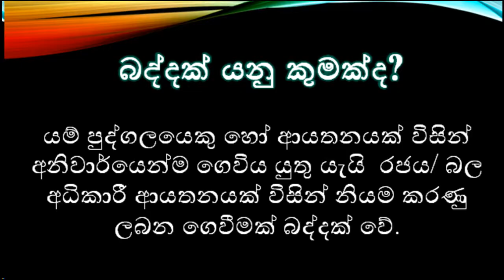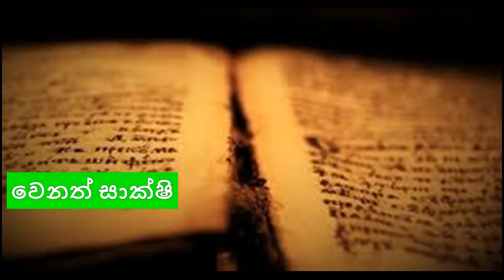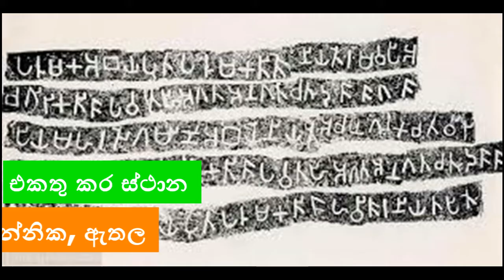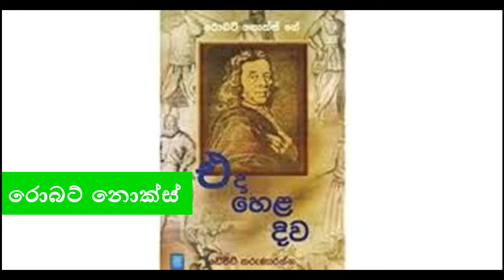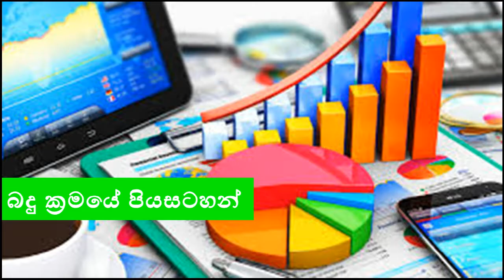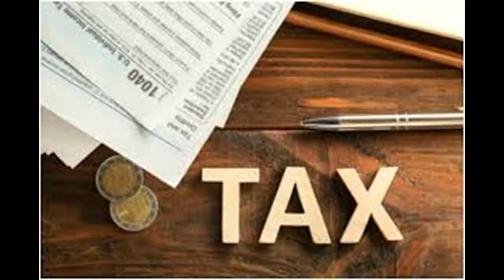IRD History of Taxation බදු ක්‍රමයේ ඉතිහාසය හා විකාශනය / Inland Revenue Service Exam/ දේශීය ආදායම්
ශ්‍රී ලංකාවේ තිබෙන්නේ ක්‍රමිකව විකාශනය වූ බදු ක්‍රමයක්. එහි විකාශනය පිලිබඳ හොඳ අවබෝධයක් මෙමගින් ලබාගත හැකි වනු ඇත.